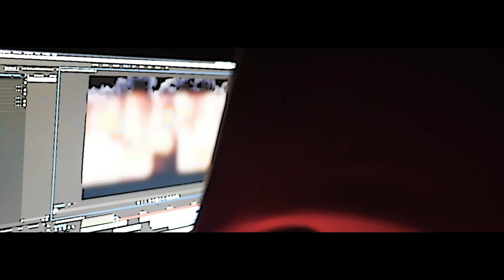BrandoBuckz X HeadHuncho - shreveK (Official Music Video)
GMG x GMC - Shrevek (Official Music Video)